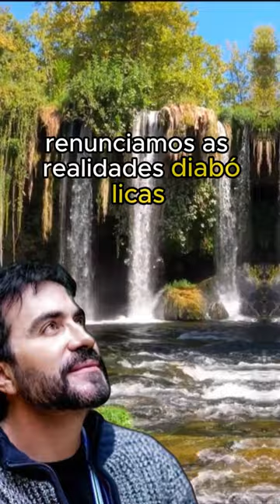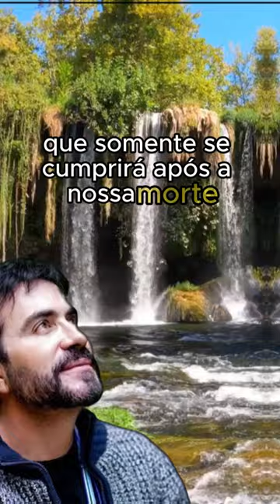Reflexão Padre Fábio de Melo - 13.11.23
** AVISO IMPORTANTE **